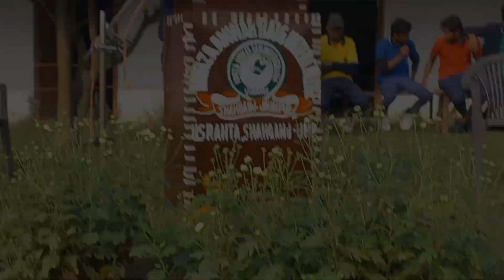MIRZA BAG INTERCOLLEGE MEIN HUA BHSHAN ||NEW YOUTUBEVIDEOS||NEW VLOG EPISODE_1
This video is Only For Education Purpose. No one
harmed in this vide0.
immediately for further credit or clip delete:
1. This video has no negative impact on the original
2. This video is also for teaching purposes
3. It is not transformative in nature.
4.l only used bits and pieces of videos to get the point
5. Some images are also used just for giving the
for purp0se such as criticism, comment, news
use isa use permitted by Copyright statute that might
herwise be infringing. Non-profit educational or

MIRZABAG INTERCOLLEGE#MEIN HUA BHSHAN#NEWYOUTUBEVIDEOS#VLOG_2023
MY GEARS :-
/3a2wgOP

CAMERA TRIPOD Faa3